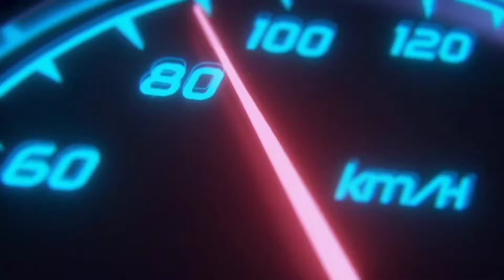dito kami magkikita ni Reymart at eugene sa area na ito na may puno ng macopa